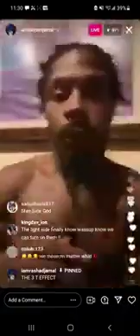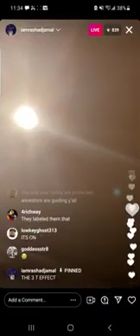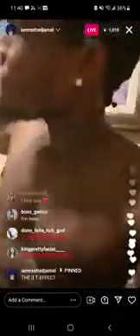Rashad Jamal - The "3 T's" (Stand for SOMETHING or fall for ANYTHING)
This is a safe place, peace and love to all